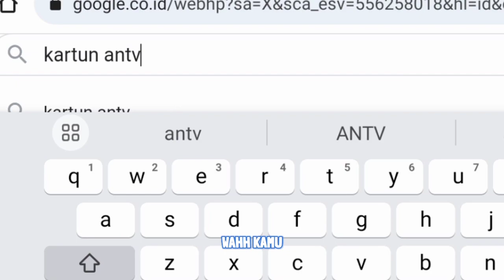Kalo Gw Ketemu Shiva Gw Harus Push UP 20× - Google Search : Kartun ANTV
SELAMAT DATANG DI VIDEO PANJANG PERTAMA GW GUYS 😁 BAWA BAWA ENJOY AJA VIDEONYA, DAN SEMOGA KALIAN TERHIBUR :))